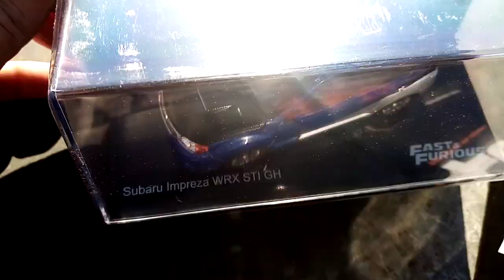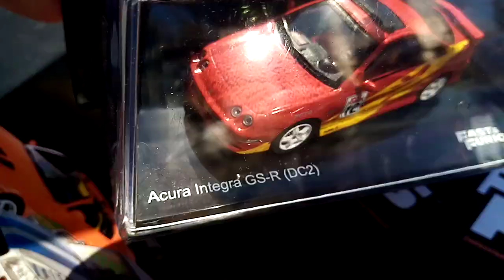Fast and Furious scale 1/43 collection Altaya packs #50, 51, 52, 53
Hello everyone!
Continuation of our collection of cars from the Fast and Furious saga, with the 4 new cars received:
Ripsaw EV1, 1996 Acura integra DC, 2009 Dodge Challenger SRT8,
Subaru WRX STI from 2014. As usual, the models are superb, the finishes are very beautiful. I love the Dodge Challenger! Even if they are all very successful. It should also be noted that since the previous package, Altaya editions have been shipping the models with a rigid cardboard/plastic box, which favorably protects the display box. The display boxes no longer have scratches! Thank you all for the views you bring to the Mod'Hell channel, thank you also for your loyalty, thank you, thank you, thank you!
Suite de notre collection des voitures de la saga Fast and Furious, avec les 4 nouvelles voitures reçues:
Ripsaw EV1, Acura integra DC de 1996, Dodge Challenger SRT8 de 2009,
Subaru WRX STI de 2014. Comme d'habitude, les modèles sont superbes, les finitions sont très belles. J'adore la Dodge Challenger! Même si elles sont toutes très réussies. On notera aussi, que depuis le colis précédent, les éditions Altaya expédient les modèles avec une boite carton / plastique rigide, qui protège favorablement la boite vitrine. Les boites vitrines n'ont plus de rayures! Merci à tous pour les vues que vous apportez à la chaîne Mod'Hell, merci aussi pour votre fidélité, merci, merci, merci!